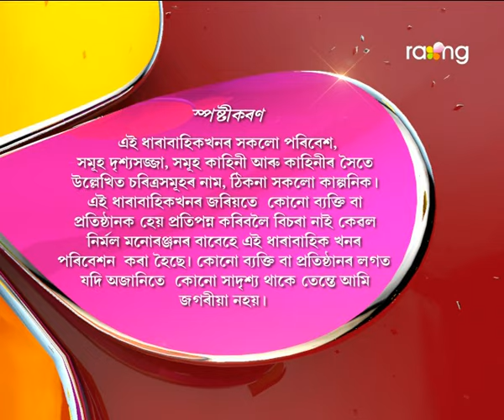Abelir Ramdhenu | 16th Spt | Full Episode | No 23